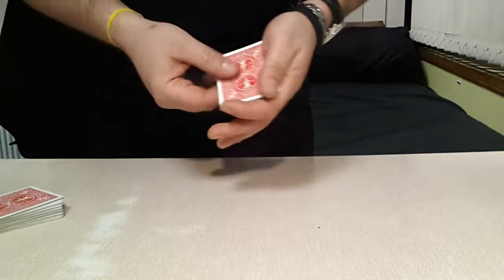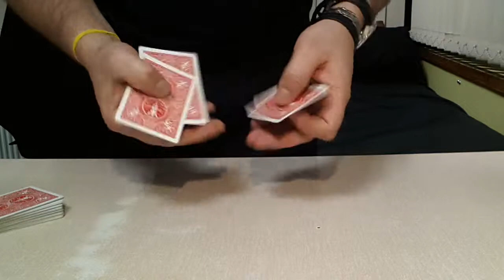Kicker Kannibalz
A George Mcbride effect from his book Osmosis 2 performed here by Jamie Adams. The camera is very unforgiving!